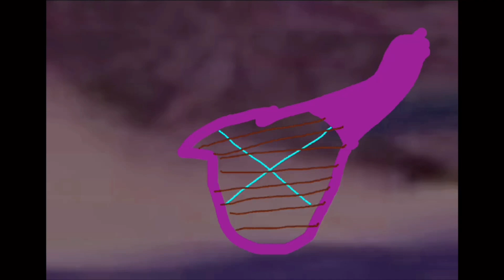No banjo cliff oct 31 2024 effects sponsored by preview 2 effects